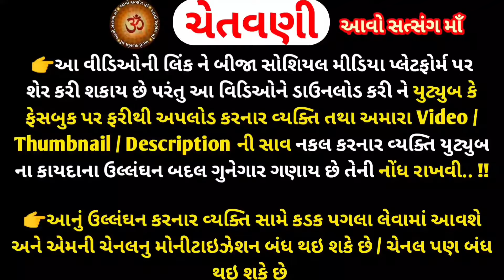શુક્રવાર વ્રત કથા | Shukravar vrat katha | Vaibhavlaxmi Vrat Katha | Santoshimata Vrat Katha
shukravar vrat katha vidhi mahima
shukra Grah upay
shukrawar
shukragrahvrat